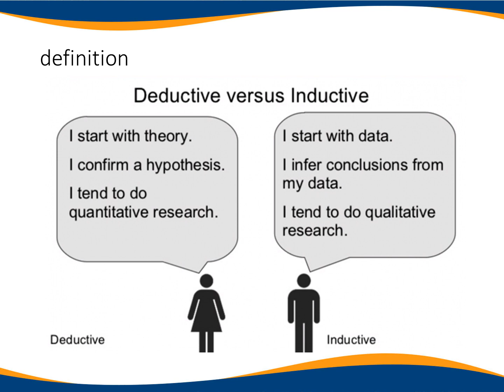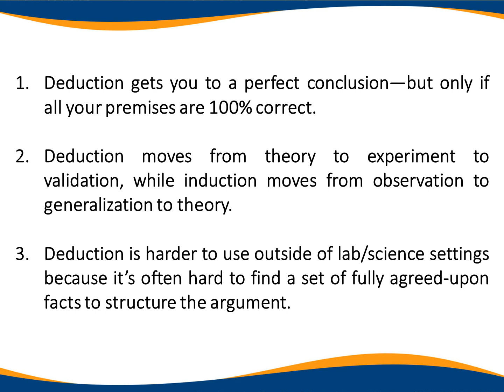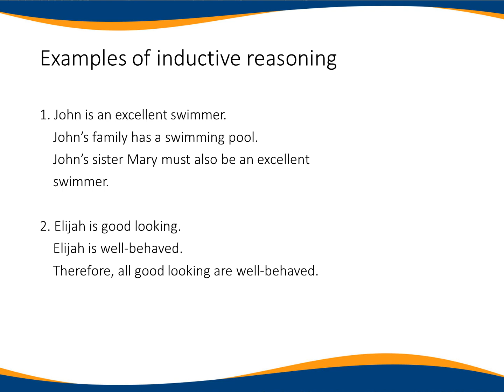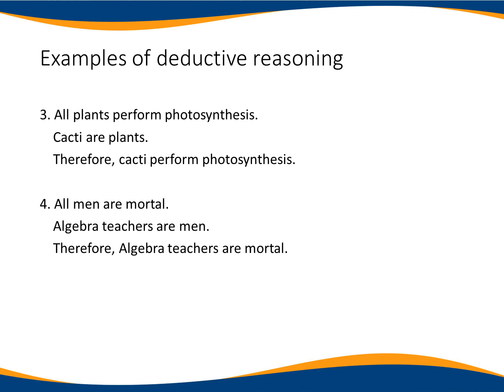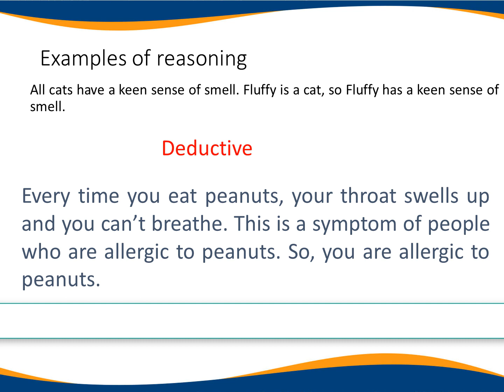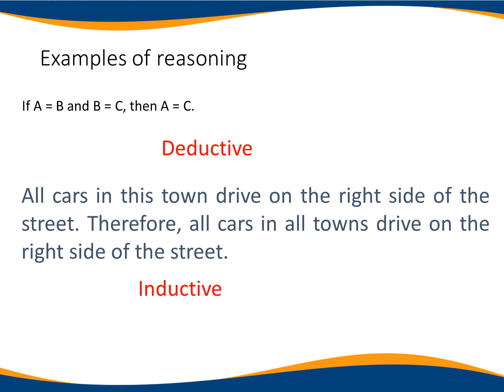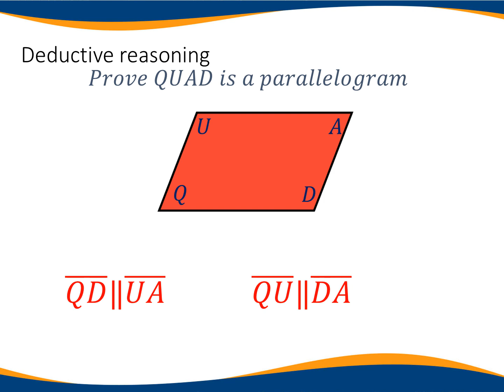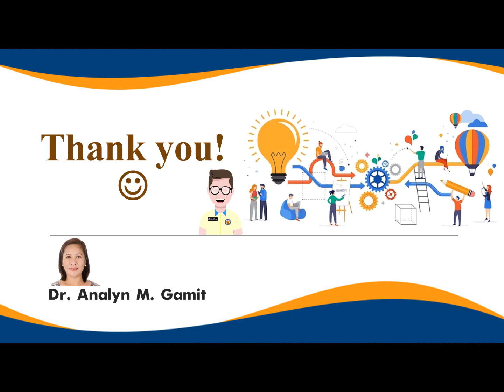3.3 | INDUCTIVE VS DEDUCTIVE REASONING | MATHEMATICS IN THE MODERN WORLD | ALOPOGS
INDUCTIVE VS DEDUCTIVE REASONING

Dr. Analyn M. Gamit